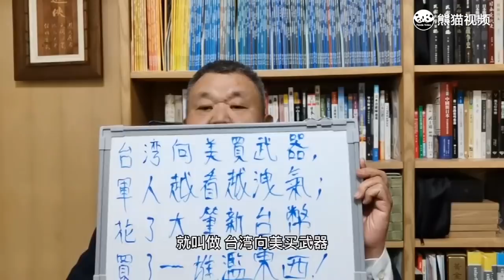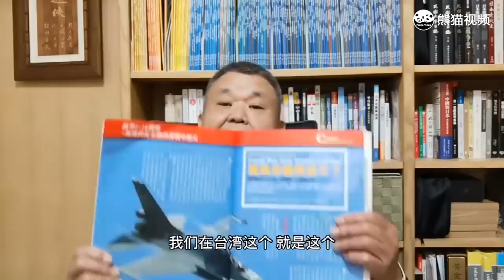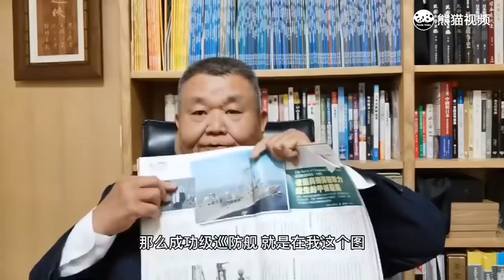美國賣給台灣的武器，能打仗嗎？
打油詩：
台灣向美買武器，
軍人越看越洩氣，
花了大筆新台幣，
買了一堆濫東西。